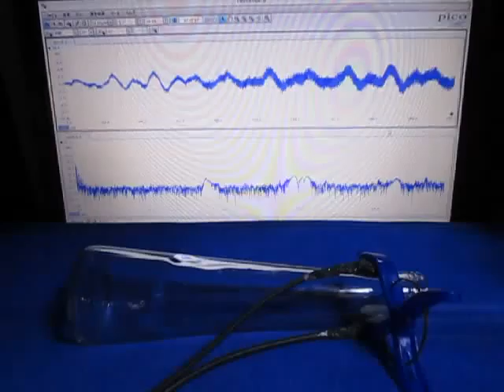超音波発振計測解析システム（超音波テスター）：：実験動画 ultrasonic-labo